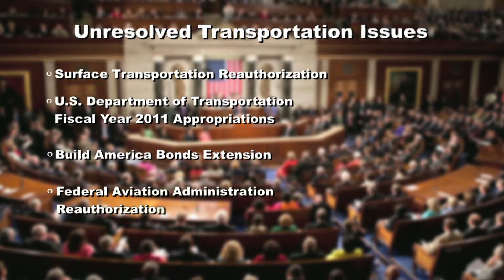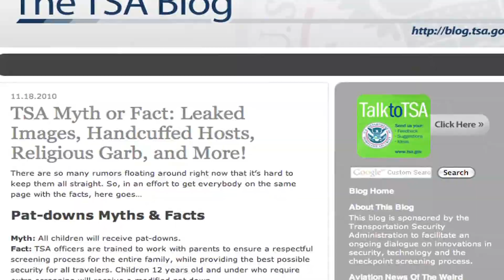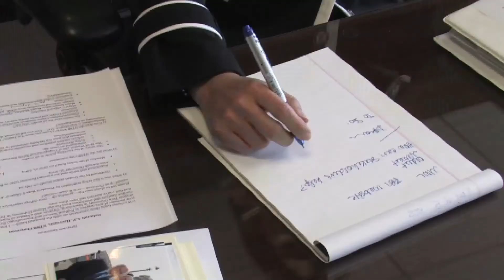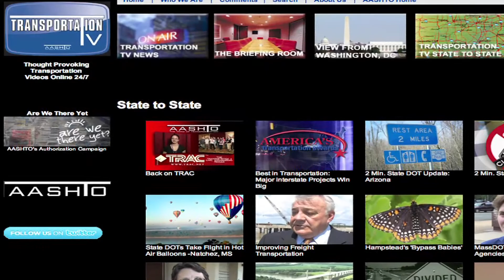Millions on the Move for the Holidays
News Update - November 19, 2010

Travel news is the big story on the Transportation TV News Update this week. You'll find more about the controversy surrounding the new pat-down search techniques and full-body scanners at the nation's airports and we'll tell you how many people AAA predicts will be on the move this Thanksgiving Holiday. Also this week we'll tell you why the NTSB wants tougher motorcycle helmet laws and we'll introduce you to the new manager of AASHTO's TRAC Program, which is designed to attract young people to a career in engineering.